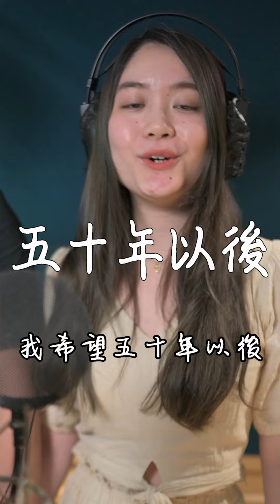海來阿木 - 五十年以後|COVER 翻唱【憲樂錄音室​】 藝人網紅操盤 | 品牌影音15秒 【憲樂Shorts】五十年以后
還有一個名額
⇓ 點連結 先搶先贏 ⇩
不在ktv包廂練唱
改在錄音室練歌
【在錄音室不錄音專案】
超優惠價格 一小時800元